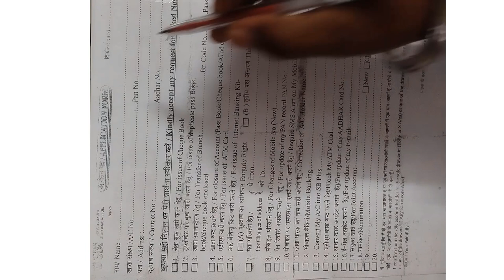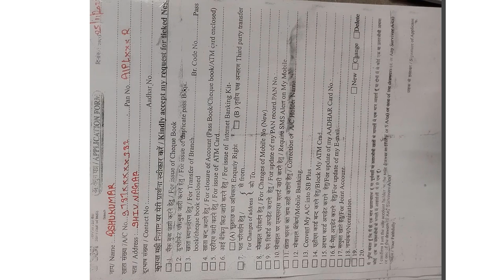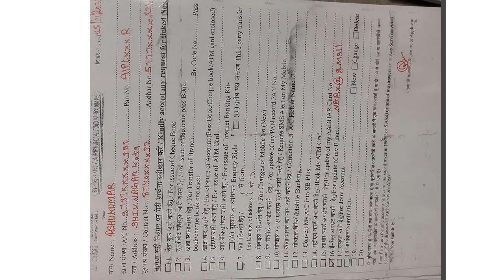How to fill application form for updating email id in SBI Saving Bank Account